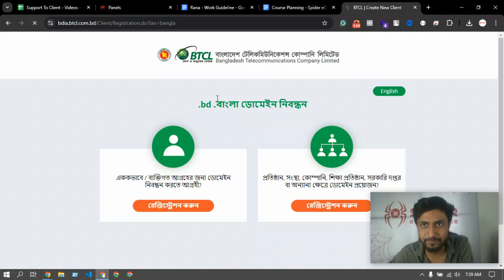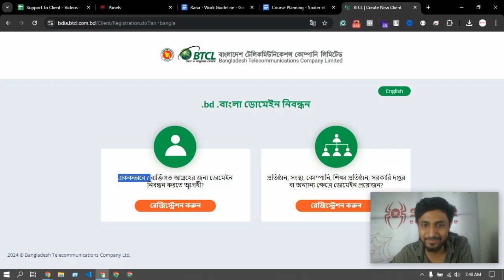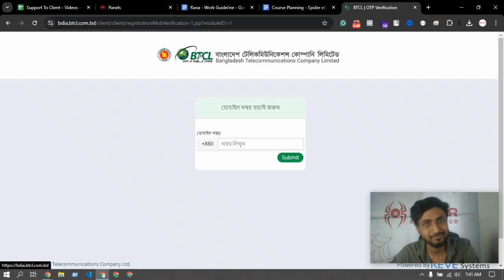Support#179 - .com.bd ডোমেইন কিনতে চাইলে আপনার যা থাকতে হবে - Spider eCommerce website management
Support#179 - .com.bd ডোমেইন কিনতে চাইলে আপনার যা থাকতে হবে - Spider eCommerce website management Tutorial Bangla

Looking to purchase a .com.bd domain for your business? In this Bangla tutorial, Spider eCommerce walks you through everything you need to know to successfully register a .com.bd domain. From the essential documents required to the step-by-step process, this video is your complete guide to getting started with your very own .com.bd domain.

Spider eCommerce is here to assist you in building a strong online presence with our top-notch eCommerce website development services. With over 300 successful projects and a commitment to 100% client satisfaction, we specialize in creating fast, secure, and dynamic eCommerce websites using PHP. Our goal is to help your business grow by providing the best tools and support available.

- **Custom Dynamic Websites:** Built with PHP for superior performance and scalability.
- **Proven Track Record:** Over 300 successful projects since 2019, with complete client satisfaction.
- **24/7 Client Support:** We offer round-the-clock assistance to ensure your business runs smoothly.
- **Comprehensive Packages:** Enjoy free .com domain registration and premium fast web hosting with our services.
- **Advanced eCommerce Features:** Our platform offers easy management of products, orders, and more.

- The necessary documents and steps for registering a .com.bd domain.
- How to ensure your domain registration process is smooth and successful.
- Tips to leverage your .com.bd domain for better branding and online visibility.

Stay ahead with our insights and tips to boost your online business.

Let’s collaborate to build a powerful and successful online presence!

**Start your online journey with a .com.bd domain and a professionally developed eCommerce website. Contact Spider eCommerce today to get started!**

YouTube Chanel Social Media Section:-